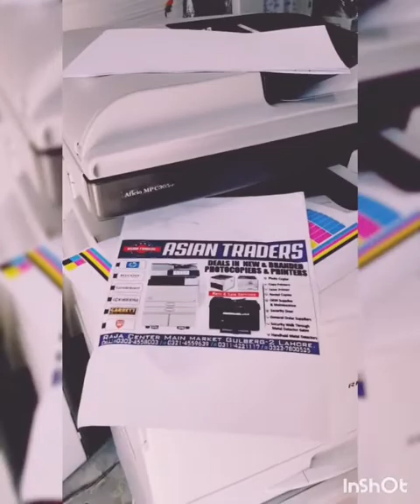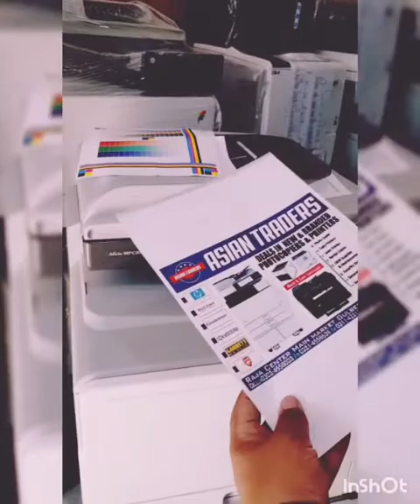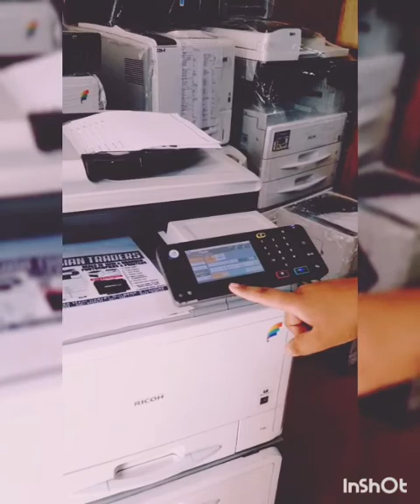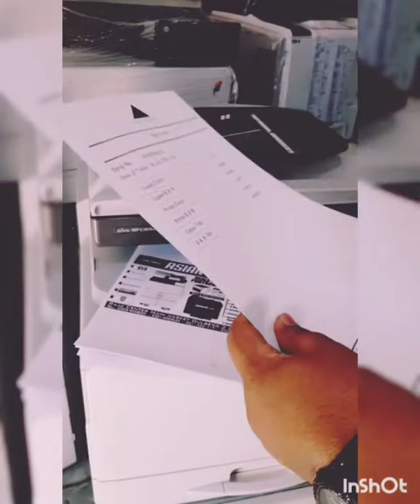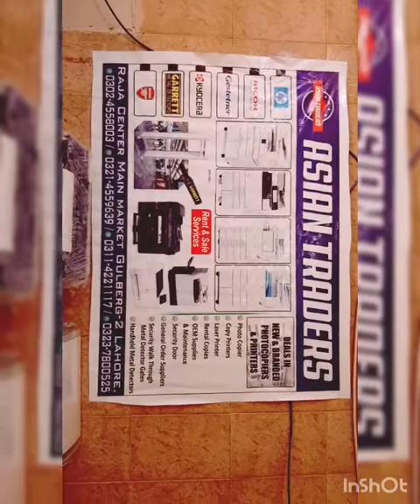Ricoh Mpc 305 spf Review Unboxing and Installation Great Equipment for Home or business office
Or Any error in ricoh mpc 305

ASIAN TRADERS INTERNATIONAL

(DEALS IN NEW & RECONDITIONED PHOTOCOPIERS PRINTERS SCANNER AND RECEIPTS PRINTERS)

ADDRESS:
Shop#262/B Raja CenterMain market Gulberg-2 Lahore.

Regards: Zaka Shiekh